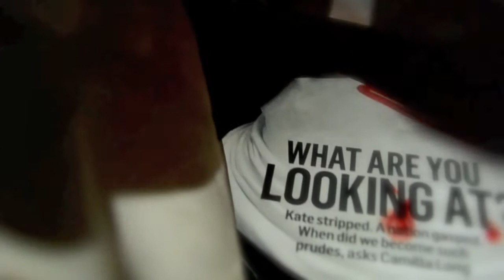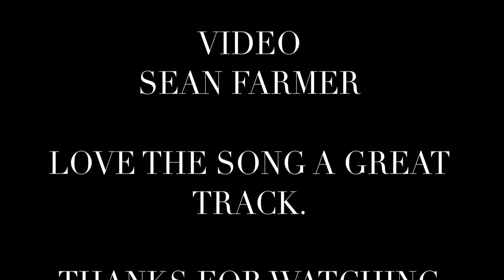Vince Kidd - Taboo (UNOFFICIAL MUSIC VIDEO)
love this long so i thought a halloween take to the song would suit this song.